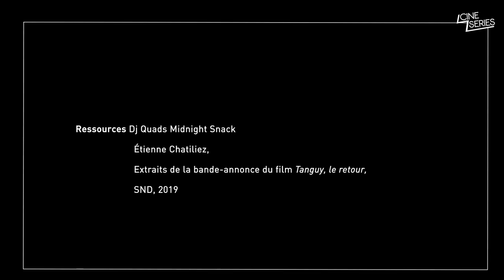Tanguy, le retour : rencontre avec André Dussollier, Sabine Azéma & Eric Berger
Rencontre avec le casting du film TANGUY, LE RETOUR : André Dussollier, Sabine Azéma & Eric Berger ! Le film est à découvrir le 10 avril au cinéma.

Synopsis : 16 ans plus tard, Tanguy, qui a maintenant 44 ans, revient chez ses parents avec sa fille Zhu sous le bras car Meï Lin l’a quitté. Catastrophés de voir leur "tout-petit" dans cet état, Paul et Édith font tout pour lui redonner goût à la vie, sans réaliser que ce faisant, ils tressent la corde pour se pendre. Car Tanguy recommence à se sentir bien chez ses parents…